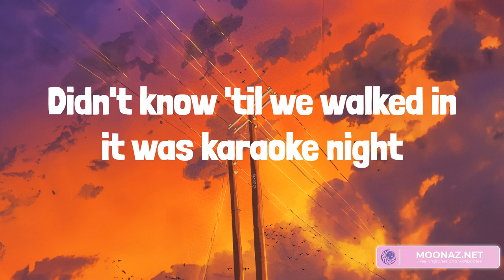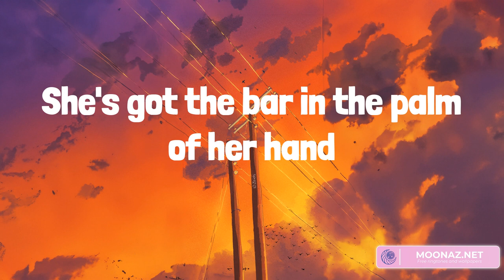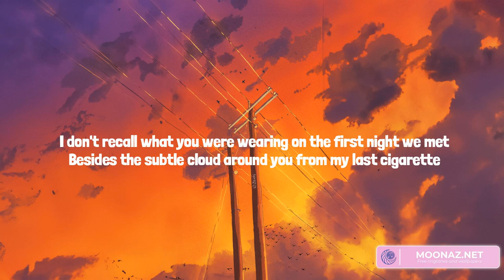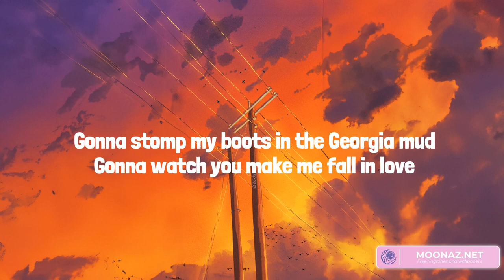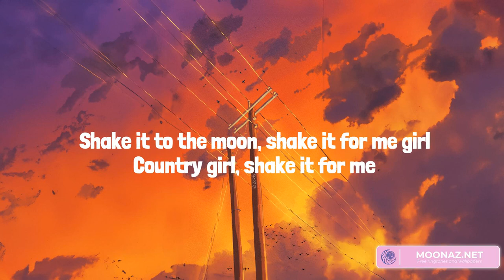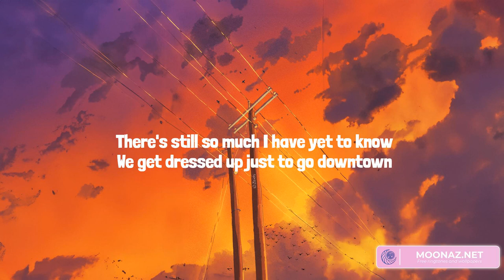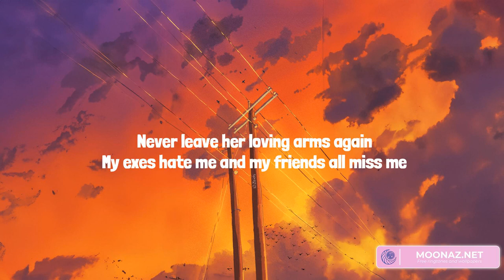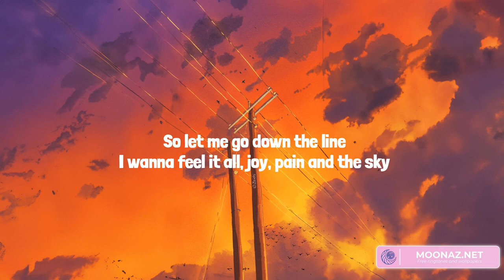Country music playlist 2023 - She Had Me At Heads Carolina - Sun to Me, Country Girl (Shake It For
Country music playlist 2023 - She Had Me At Heads Carolina  - Sun to Me, Country Girl (Shake It For Me), Burn, Burn, Burn

00:00 Cole Swindell - She Had Me At Heads Carolina
03:26 Zach Bryan - Sun to Me
06:09 Luke Bryan - Country Girl (Shake It For Me)
09:54 Zach Bryan - Burn, Burn, Burn

Yeah, I bought her a round and we talked 'til the lights came on (lights came on)